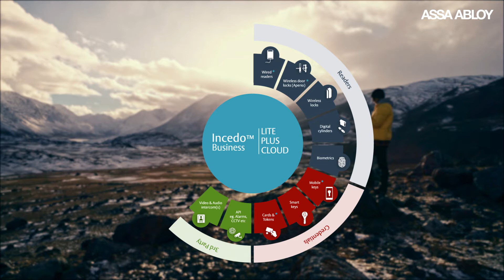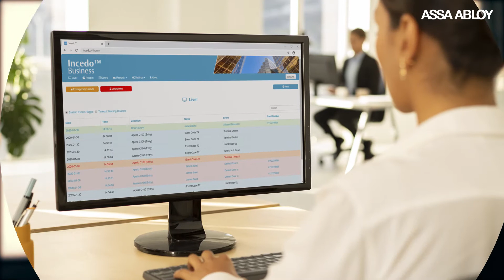Incedo™ Business: The access control you demand, with the flexibility you need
Introducing Incedo™ Business
The way we move keeps changing — as does the way we use today’s smarter buildings. People demand different access times and entry points. Security requirements change day to day, locking down some areas while opening others. Ours is an age of continuous, evolving restlessness. Access control makes this movement of people possible, so your systems must move with it.

As an organisation, you need a single, all-encompassing platform to deliver connectivity, convenience and simplicity.
This is where Incedo comes in: an ecosystem combining ASSA ABLOY’s world-leading range of access hardware and security solutions with flexible software and multiple management options. Incedo user interfaces are friendly, flexible, and easily updated to meet the changing needs of
your business.
Incedo delivers the integration and connectivity your business demands, providing secure access points and advanced identification technology.
It makes life easier and work more efficient for everyone, from installers to end users.

Incedo Business is an access control system suitable for all types of small and medium sized businesses as well as vertical applications, leaving you free to focus on growing your business. It makes sure your employees, customers and goods are where they need to be.
Moving people. Together.